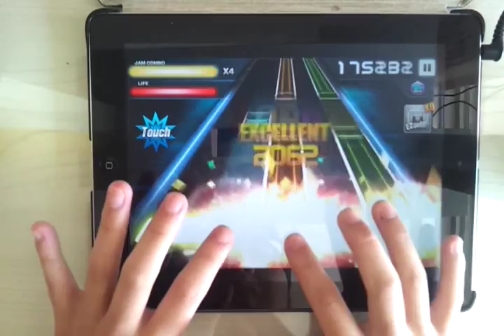[O2Jam U] Xeroize 5kHD Perfect Play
Player : Espresso

Option : EZ Judge